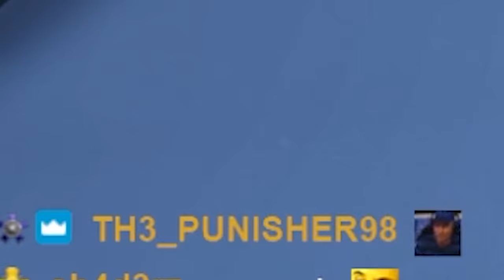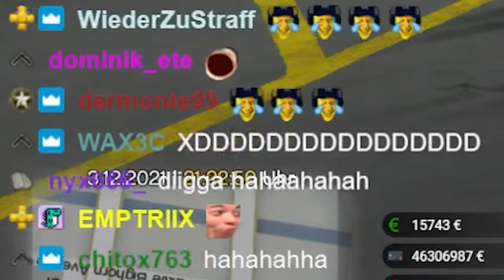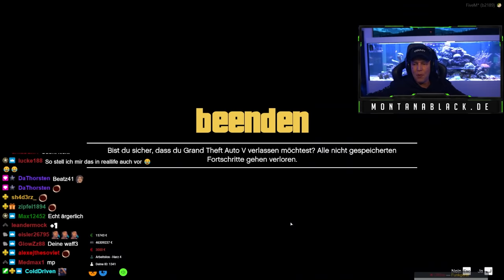AUSRASTER und Realtalk über GTA RP | GTA RolePlay Teil 73 | SpontanaBlack